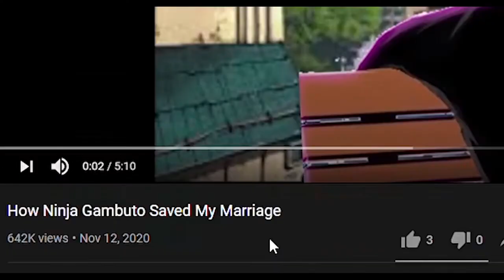Why Kawaki Losing His Karma Could Benefit Boruto! Boruto Naruto Next Generations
Kawaki has lost his karma mark for a little while and that leaves us with a bunch of questions. With how Kawaki and Boruto were both undergoing their otsutskification, it seems that kawaki losing his karma may have an affect on boruto. Let me know what you guys think in the comment section down below!